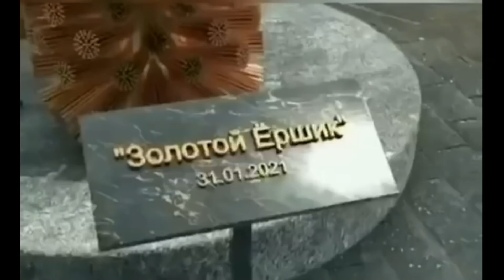Санкции ЕВРОСОЮЗА | решение ВЕКА - "дружба" с Россией НЕ возможна | актуальные новости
Евросоюз устал и 22 февраля будет принимать - Решение века, о взаимоотношениях с Россией. Давайте об этом поговорим. Жду Ваши комментарии. Всегда с Вами - Александр Рыков.
Политика, новости и ситуация в стране, личное мнение и бизнес влог